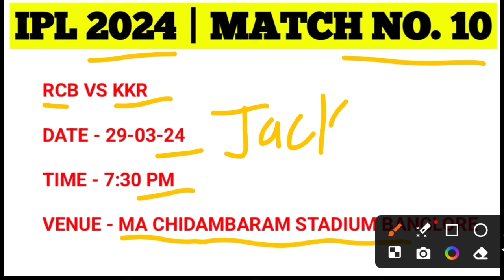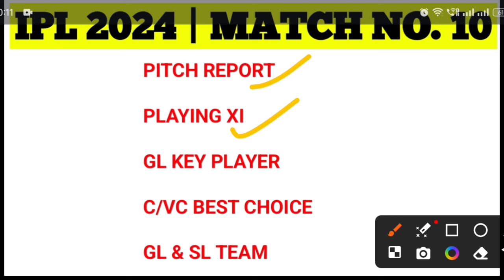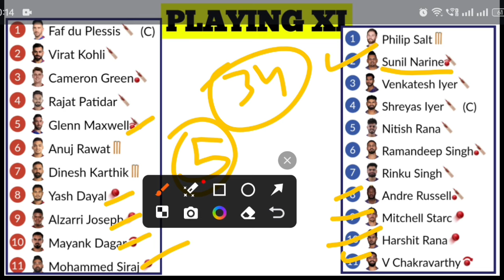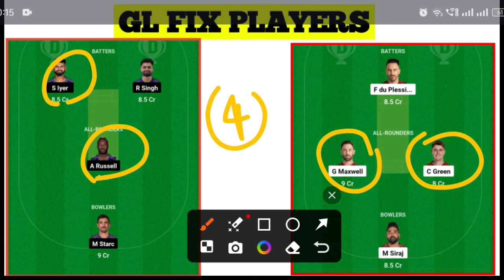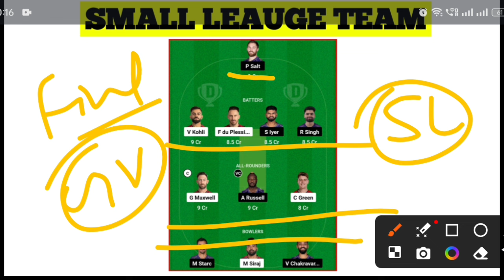ऐसे जीते RCB vs KKR में 2crore 👇🏻पूरी ग्रांटी के साथ कोई नहीं रोक पाएगा Rank1